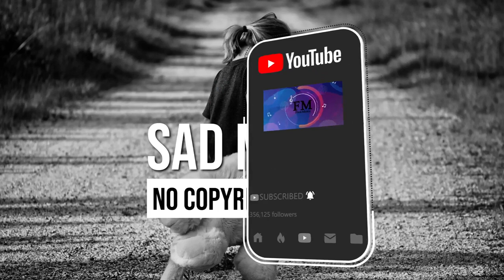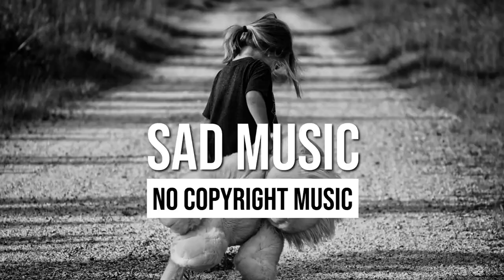Sad Emotional and Nostalgic Background Music - No Copyright Music Sad Violin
Sad Violin is a Very mellow and sad piano, the down tempo piano is great for emotional sad background, drama, sad videos, documentary, emotional cinematic, sadness scenes, mellow trailers, sad stories and more.

This inspiring sadness Violin and perfect for emotional, drama, tender and documentary scenes, Also perfect for sad scenes with piano soft touches. heartbreak, tragedy, and loss.

Sad Violin sounds like: dark, hopeless, moody, mellow, melancholic, quiet, sadness, drama, quiet, slow. .
This sad violin instrumental is free (Royalty Free Music) music for commercial use in YouTube videos,films, epic videos, movie trailer, cinematic scenes, websites, social media, for commercial projects etc.

► What you can find here :
Background Music,
Instrumental Music,
Emotional Music for content creators,
No Copyright Sound 2020,
Emotional no copyright Music,
Piano music no copyright,
Violin music no copyright,
Nostalgic Background Music,
Top best Sad music no copyright